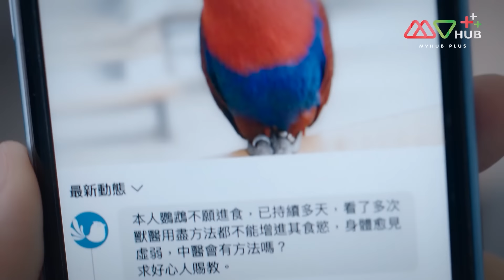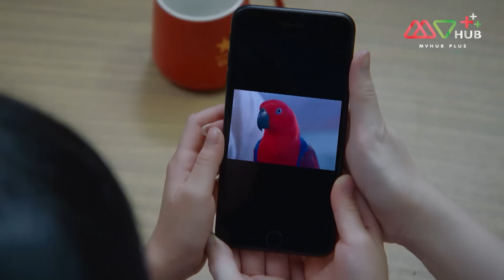ตำรารักแพทย์แผนจีน( LET ME TAKE YOUR PULSE) [ พากย์ไทย ] EP.5 | TVB Love Series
รวมทุกตอนของ ตำรารักแพทย์แผนจีน
TVB โรแมนติก ตำรารักแพทย์แผนจีน

“กู้ชิงจิ้ง” และ “เฉินเจียอิ๋ง” เคยเป็นคู่รักที่เรียนวิชาแพทย์แผนจีนมาด้วยกัน แต่ทั้งสองคนต้องเลิกรากันเพราะกู้ชิงจิ้งตัดสินใจเรียนต่อด้านการแพทย์ สิบปีต่อมาทั้งสองคนได้พบกันอีกครั้ง เมื่อเฉินเจียอิ๋งได้เป็นผู้อำนวยการด้านแพทย์แผนจีนในคลินิกของรัฐบาล แต่ด้วยความที่กู้ชิงจิ้งเป็นคนมีอุดมการณ์อย่างมากบวกกับเฉินเจียอิ๋งที่เต็มไปด้วยเหตุผลอาจทำให้คนทั้งสองเกิดขัดแย้งกันบ้าง แต่ทั้งคู่ก็มีความตั้งใจในการรักษาคนไข้และทำให้การรักษาแบบแพทย์แผนจีนได้รับการยอมรับมากขึ้น

นักแสดงนำ:เหอก่วงเพ่ย, ไช่ซือเป่ย, อู๋เหว่ยหาว, โหยเจียซิน, เฉินเจียฮุ่ย, ค้งเต๋อเสียน, ฉู่จุ้นหาว